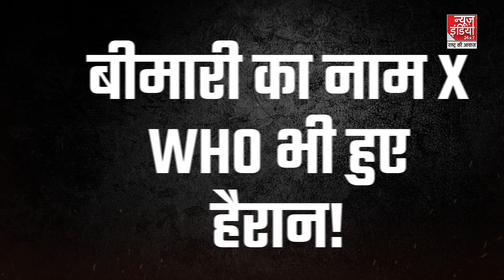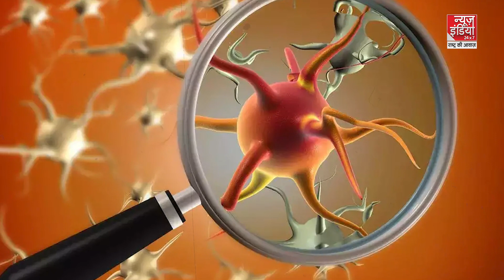'Disease X' दुनिया में लिया एक और बीमारी ने जन्म! Covid से 7 गुना ज्यादा खतरनाक । WHO...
Disease X

disease x
news
pandemic
what is disease x
disease
covid
disease x symptoms
covid 19
disease x spread in world
virus
disease x news
disease x in india
new virus disease x
spread of disease x
disease x cases
world news
disease x explained
who
latest news
world health organization
politics
world health organisation
breaking news
disease x kya hai
britain disease x
diseases
disease x vaccine
top news
coronavirus pandemic
disease epidemic
covid-19 pandemic
covid-19
international news
covid news today
china virus today
covid news
pandemics
china
future pandemics
next pandemic